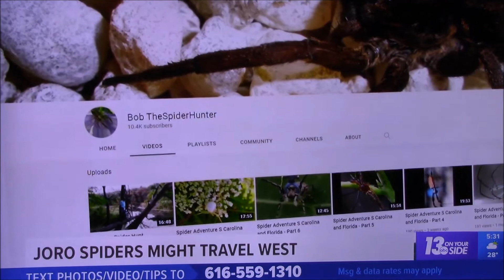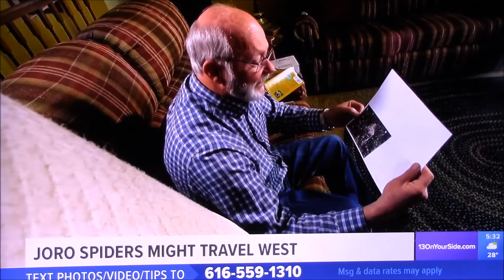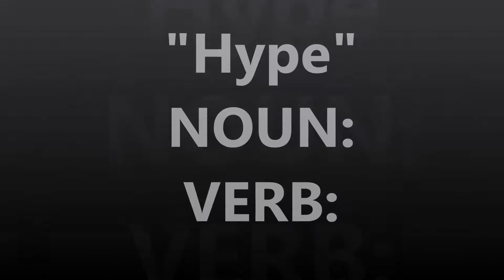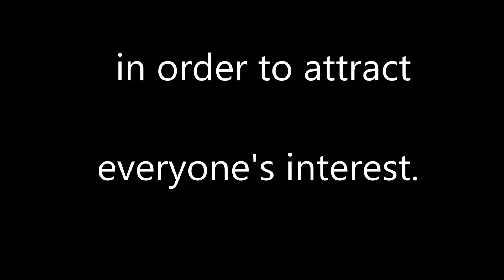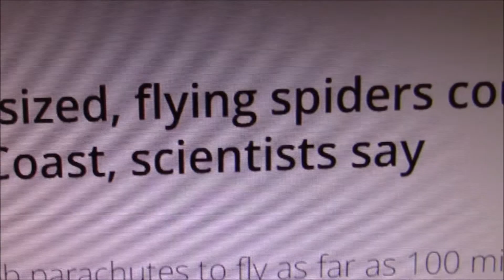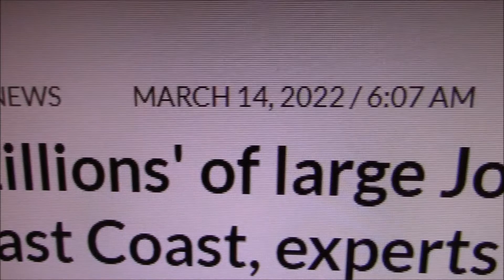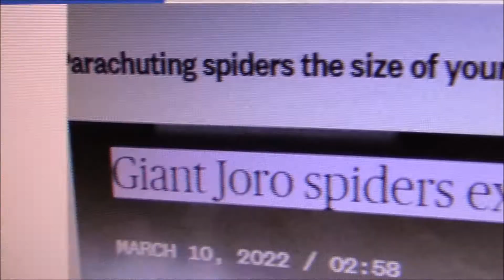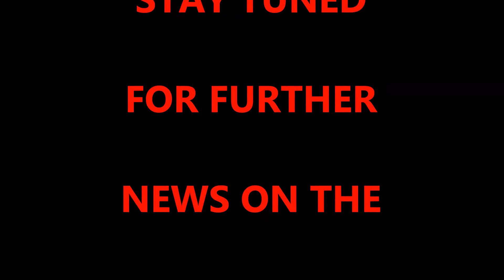Joro Spider News Alert 1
The Asian Joro spider has made quite a touchdown in the media frenzy this past month! It's labeled as the "GIANT" spider "INVADING THE EAST COAST" by "PARACHUTING" down on us! Will it spread across America? This news alert is presented for fun and to cut through some of the "HYPE" and share with you the facts about this amazing spider!  Here's two links for some good info on this spider and a study from University of GA